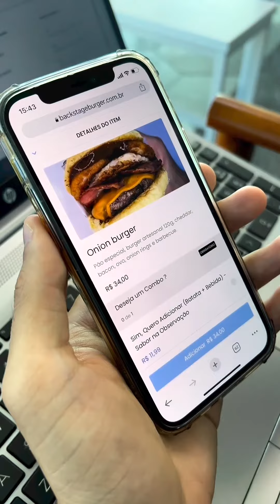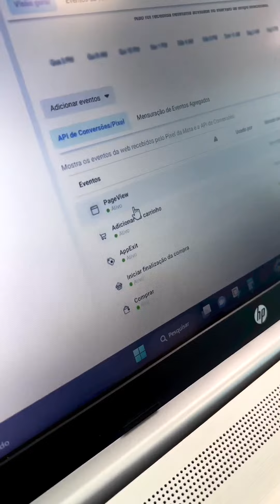Afinal, O QUE É e PARA QUE SERVE o famoso PIXEL DO FACEBOOK?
Você sabia que tem como resgatar todo mundo que entra no seu cardápio? 👀

Inclusive quem sai e não compra 😭

Pois é, tem como

Aqui na Yooga você consegue apontar o Pixel do Facebook para o cardápio digital do delivery próprio

Pixel, cardápio, tráfego pago, Facebook…

➡️ Tá um pouco confuso com o que a gente tá falando?

Estamos aqui para te ajudar, dá o play no vídeo e assiste até o final e chama a gente nos comentários.